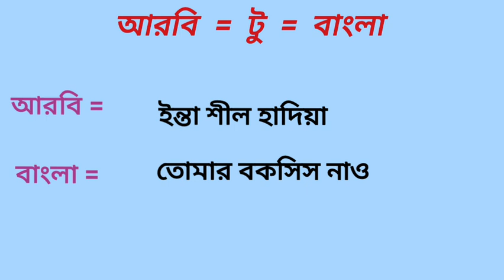আরবি ভাষা শিখার জন্য এই একটা ভিডিও যথেষ্ট। arabic_to_bangla।আরবি ভাষা শিখার খুব সহজ পদ্ধতি